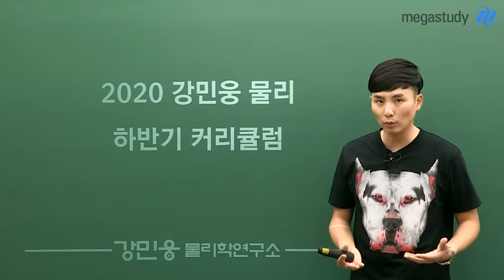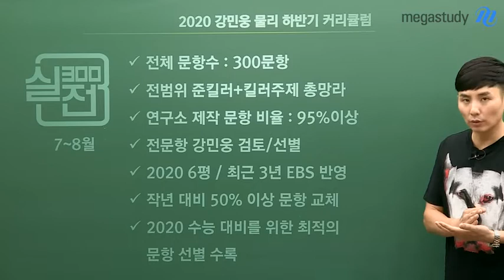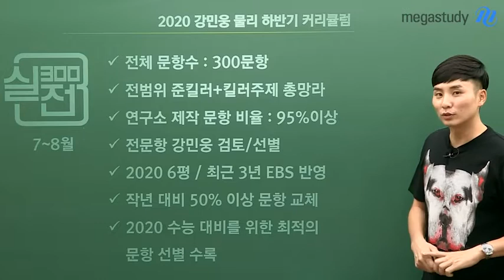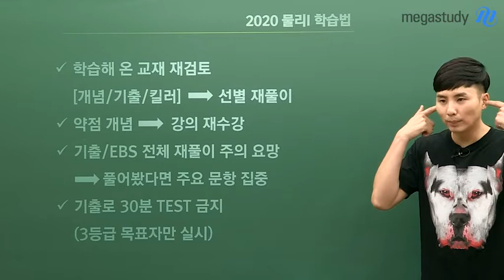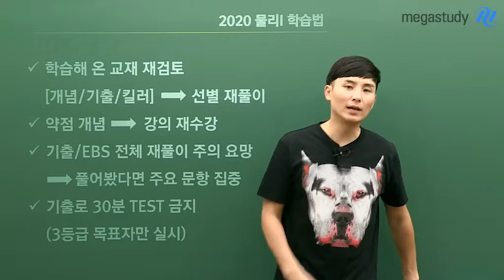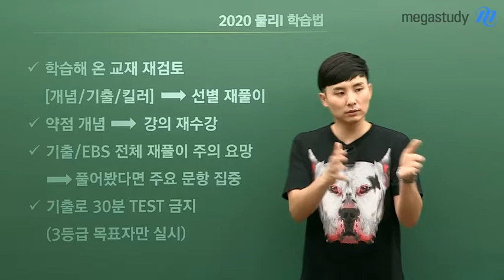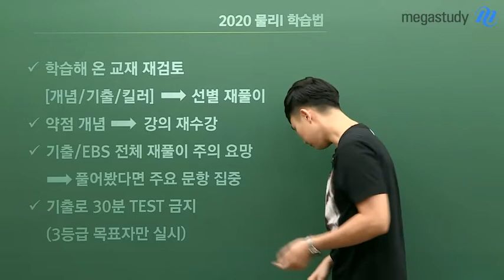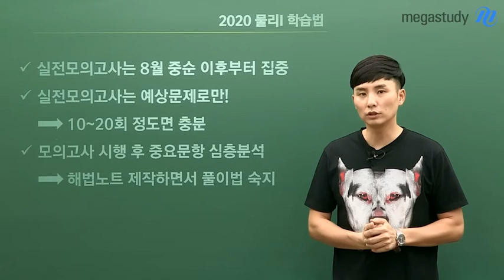[메가스터디] 물리 강민웅 쌤 - 지금부터 수능까지 이렇게 물리합시다!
지금부터 수능까지,
이렇게 물리하면 됩니다!

◎강민웅 선생님의 하반기 커리큘럼

☞7월

- 강좌명 : 실전 300
- 전 범위 준킬러 + 킬러 주제 총 망라한 실전 문제풀이 강좌
- 300문항 전체 해설 진행 예정 (현장+스튜디오 병행)

☞8월~10월
- 강좌명 : 특난도 모의고사 시즌2, 시즌3
- 모의고사 구성 : 전 문항 새롭게 리뉴얼하여각 4회 진행

- 모의고사 개강 예정일 : 시즌2_8월, 시즌3_9월

☞학습법
- 개념, 기출, 킬러를 진행해오며 틀렸던 문제 선별 하여 재풀이
- 약점 개념 부분은 개념완성 강좌 재수강 필요
- 기출 문제로 30분 TEST 금지
- 실전 모의고사는 8월 중순 이후부터 집중 (1주일에 1회 정도가 충분)
  → 모의고사 시행 후 주요문항 심층 분석

강민웅 선생님의 강의가 궁금하다면?